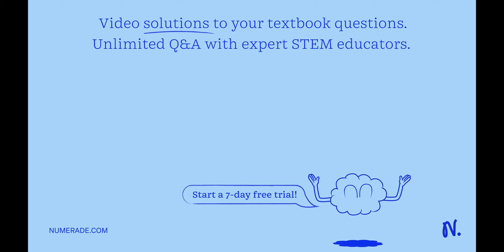In a cross that might show a 3:1 ratio of wild type to mutant, we find 16 wild type and 10 mutant. …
In a cross that might show a 3:1 ratio of wild type to mutant, we find 16 wild type and 10 mutant. What is the value of Chi for these numbers? I really need to understand how to do this problem, please show all work and explain!